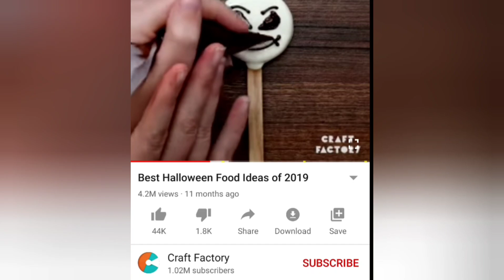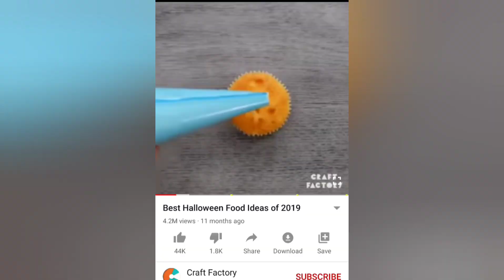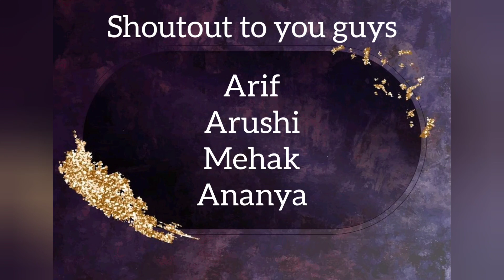Testing Out *Viral* Halloween Party Treats By 5 Minute Crafts & Craft Factory | Presentation matters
.If you like this video then please SHARE It more. 😘😘

Luv uhhh all...

Spooky halloween ideas,
Last minute halloween hacks,
testing halloween hacks,
halloween party,
halloween food hacks,
testing out viral hacks,
testing 5 minute crafts hacks anaysa,
testing halloween candy,
testing halloween recipes,
testing halloween costumes,
testing halloween makeup hacks,